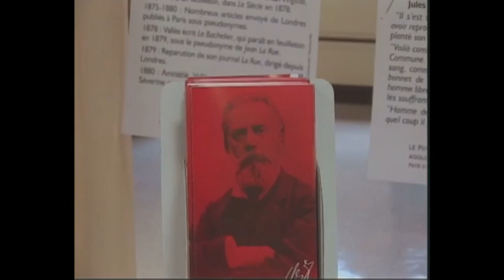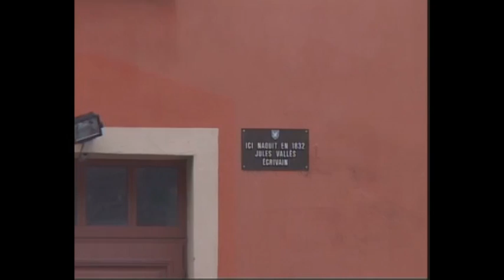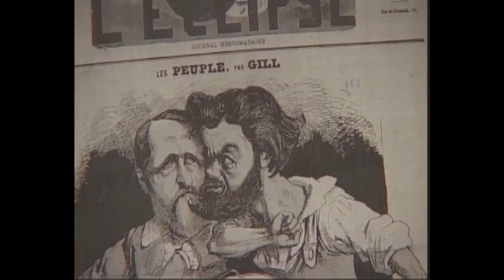Jules Vallès - webTV GRETA du Velay - BTS Métiers de l'Audiovisuel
Production T1